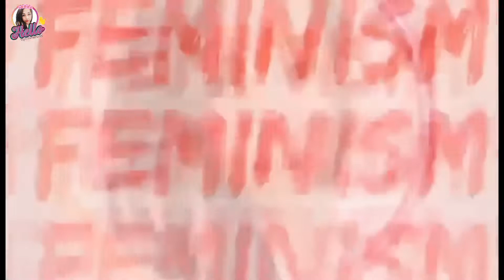DNA BY BTS NAKAKALOKA ANG STEP ANG HIRAP SAYAWIN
You Need To Start A YouTube Channel Now!

If you are an aspiring Vlogger , this video is definitely for you.
2021 for me is a year to life test and I hope this video will give you some insights about that ;)

❤️❤️❤️ Hep Hep Nakikita niyo ba ako Bethlog​​​​​ Oh edi follow niyo ko sa social media, ganern! Ravaan